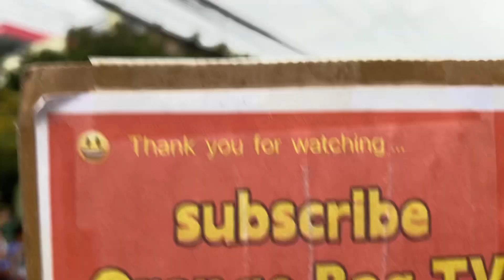SILHIG FESTIVAL 2024 AGMOCAPA Street Dancing Paknaan Mandaue Cebu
Silhig Festival 2024 Celebration at
Paknaan Mandaue City Cebu
Street Dancing Competition
Silhig also known as Silhig Lanot or Broom
is the means of livelihood from the people
of Paknaan Mandaue City.

Silhig Festival is part of the celebration for
the Feast of Senor Santo Nino and also
showcasing the livelihood and the vibrant people of Barangay Paknaan.